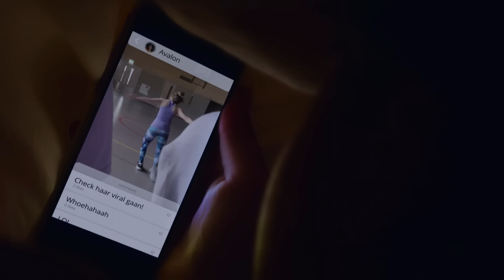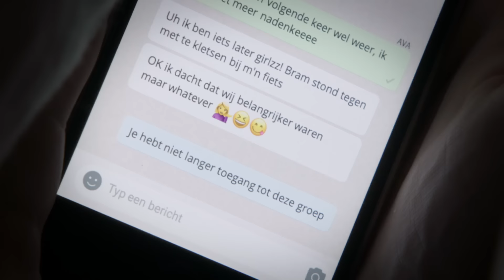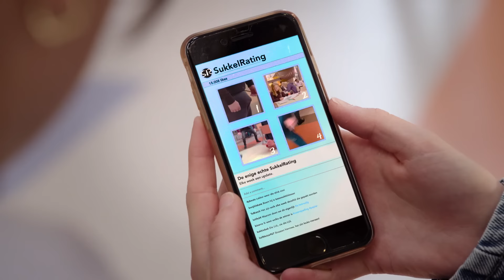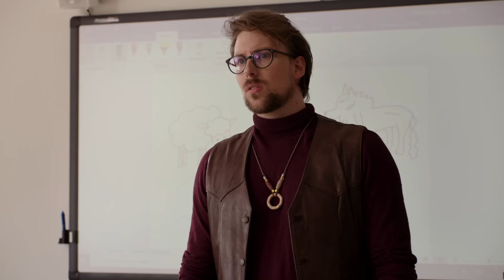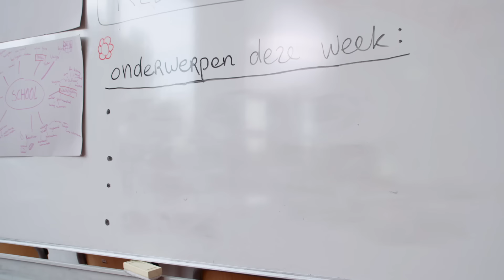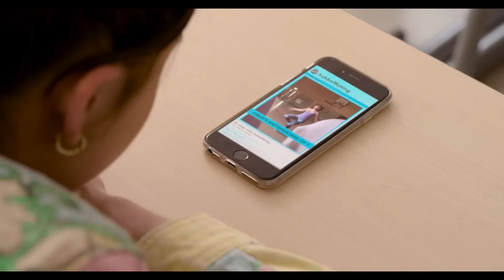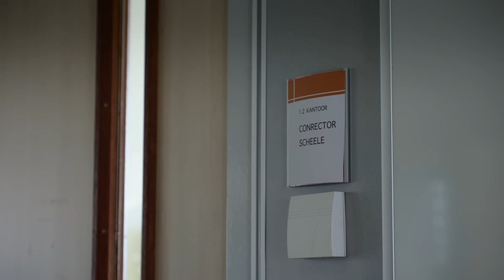CINDY GAAT VIRAAL S01 #2 | Flexe Meiden | NPO Zapp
Cindy is radioactief nadat haar video viral is gegaan. Wanneer ze ook nog eens door Avalon uit de Fly Girls gezet wordt, lijkt de kans om de Summer Fiesta Bokaal te winnen verkeken. Daar laat Cindy het natuurlijk niet bij zitten. Samen met Vera gaat Cindy op zoek naar materiaal om Avalon terug te pakken.

Cindy gaat graag winnend door het leven. Ze haalt de hoogste cijfers, leidt de schoolkrant en richt een hiphop dansgroepje op. Op een dag verschijnt er een filmpje uit de repetitie op social media waar Cindy nogal onflatteus op staat. Het filmpje wordt vaak gedeeld, er worden memes van gemaakt en Cindy krijgt te maken met online pesterijen. Wie heeft dit filmpje online gezet? Wie heeft er baat bij haar gezichtsverlies? Met haar beste vriendin Vera gaat Cindy niet alleen op onderzoek uit, maar probeert ze ook de act bij elkaar te houden. Want Cindy moet en zal die bokaal winnen, koste wat kost. In Flexe meiden besluit Cindy uit verdriet terug te gaan pesten. Is alles geoorloofd wanneer je zelf ook gepest wordt?

⭐ Credits
Cast

Florien Ferdinandus - Cindy
Faye Kimmijser - Nova
Claudia Kanne - Vera
Chardonnay Rillen - Avalon
Sem Gerritsma - Roos
Juliëtte van Tongeren - Linda
Vera Peetoom - Bianca
Jean Salazar Tavera.- Benji
Jay Pothof - Steef
Harvey Elgood - Oscar
Lars Nieuwenhuis - Lucas
Ricardo Biel - Leraar Windhorst
Korneel Evers - conrector Scheele

Crew Flexe Meiden

Producent - Daniel Koefoed
Uitvoerend producent - Hans Heerschop
Coproducent KRO-NCRV - Mascha van Erven
Dramaturg KRO-NCRV - Ellen Imhof

Scenario - Nick Jongerius
Dialoog - Nasja Covers
Regisseur - Nick Jongerius
Regie assistent / script continuiteit - Iris van Loen
Productie leider - Marrit Greidanus assistent
Productie leider - Quita Ruijgrok
Locatie manager - Bart Ruijgh
Productie coordinator - Loes Lucker
Productie coordinator - Faye Bezemer
Productie coordinator - Huib Robben

Opname leider - Wouter Pauli
Opname leider - Roy Merkelbach
Assistent opname leider - Inge Schoonenberg
Assistent opname leider - Sem Balvert

Director of photography - Rieks Soepenberg
Tweede camera - Jan van Ooijen
Camera assistent - Joelle van Adrichem
Camera assistent - Aron Ludikhuijze c
Camera assistent -Daniel Smith
Camera assistent - Mike Deen
Camera assistent - Eef Pannekeet
Licht assistent - Irwan van Wingerden
Licht assistent - Lorenzo Schmidt
Licht assistent - Sander Radstaake
Geluidsopname - Bente van der Spek
Geluidsopname - Sam Huisman
Geluidsopname - Reinier Hameleers
Production designer - Suzanne Jansen
Production designer - Sammie de Hommel
Set dresser - Irenke Brankas
Set dresser - Majken Smit
Rekwisiteur / props buyer - Kim Jansen
Visagie productie Geen Bluf - Bianca van der Steen
Visagie productie Geen Bluf - Merel Dorgelo
Visagie coordinator - Maud Zoutenbier
Visagie op set - Rianne Bakker
Visagie op set - Sisley Angenois
Visagie op set - Evy van Empel
Kostuum ontwerp - Nicolas Boyer
Kostuum op set / ass. kostuum - Roosmarijn Wind
Kostuum op set / ass. Kostuum - Gera Brouwer
Kostuum op set / ass. Kostuum - Iris Amber Stenger
Figuratie kleedster - Tess Groen
Editor - Jelle Kuipers
Assistent editor - Maikel Soemers
Visual Effects - Shosho
Sound design - Arno Willemstein / Firma Helle Willemstein
Figuratie begeleider - Daniel Leseman
Figuratie begeleider - Norma Pothof
Cateraar - Crazy Kitchen
Cateraar - Kokkies
Cateraar - Kimberly Vaniër
Casting - Jut & Jul Casting - Post Castelijn
Locatie scout - Evert Stolwijk
Locatie school - Aeres VMBO Almere
Huis Cindy & Lars - Familie Trompert
Feestlocatie.- Westerliefde
Choreograaf - Fabienne Boekel
ass. choreograaf - Victor Swank

Hoi! Op het kanaal van Zapp vind je de hele week nieuwe video's. Bijvoorbeeld van nieuwe series die niet op tv te zien zijn zoals De Eindmusical, Forever, Zapp Awards, CupCakeCup, De Nachtmerrie, Willem Wever, Zapp Detective, Naar de Knoppen, Kaal of Kammen, De Buitendienst, Beestieboys, Zappsport, Zappmissie Dokter Corrie en Kids Top 20.